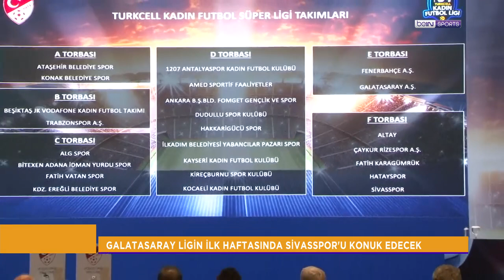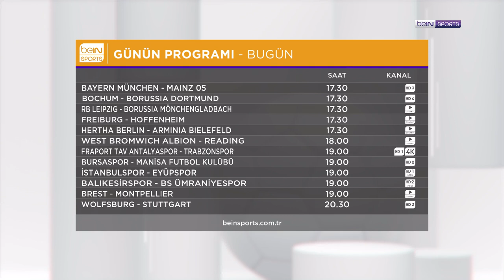Yeni Gün'ün konukları Necla Güngör ve Begüm Üresin | Banu Yelkovan & Yonca Oskay